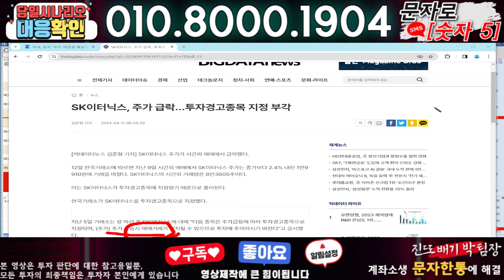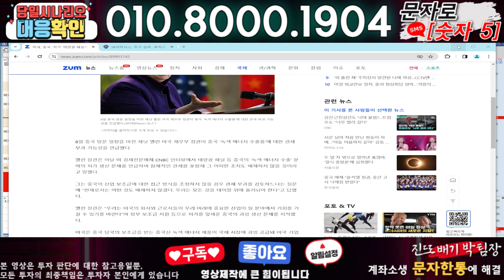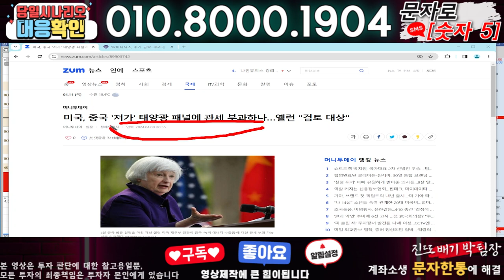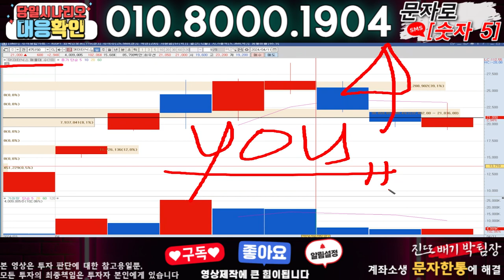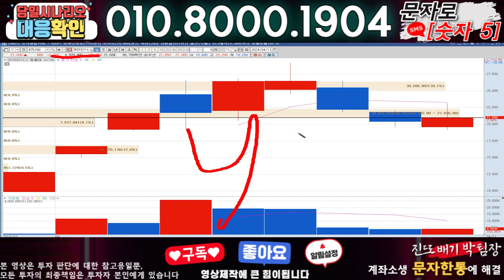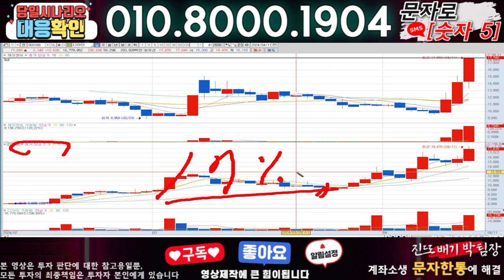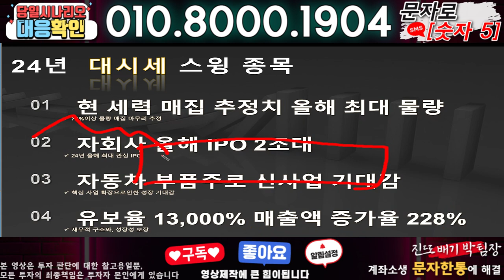SK이터닉스 ) 3분전 기습속보-공식입장발표!! 무슨일인가?